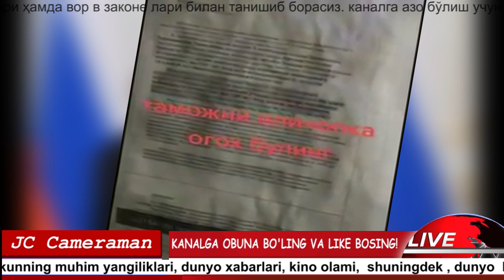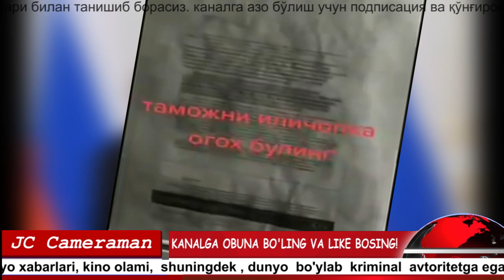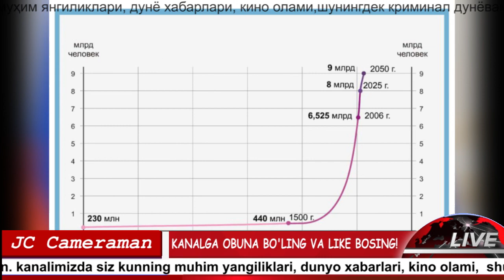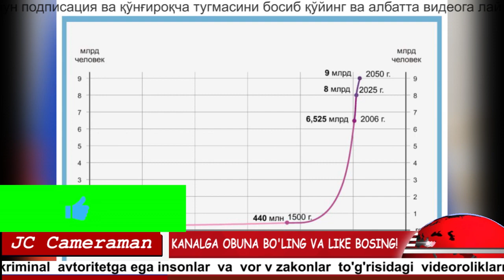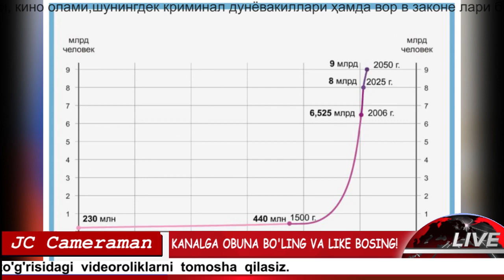ПРЕЗИДЕНТ ХОЛАТИНИ ТАНКИД КИЛГАН МАХАЛЛА,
ИНСОНИЯТГА 4 ТА ТАХДИД,